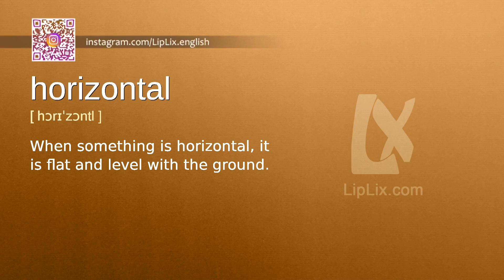Horizontal : C1 level english vocabulary lesson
In this english video we will see what the word "Horizontal" means. It's an English word from C1 level vocabulary list.

The word is "Horizontal", meaning is: "When something is horizontal, it is flat and level with the ground." and example is: "The Russian flag has three horizontal stripes of white, blue, and red.".